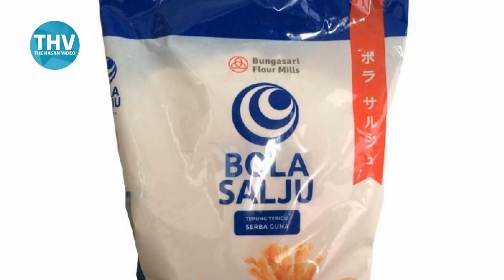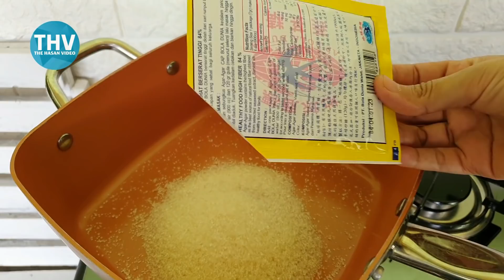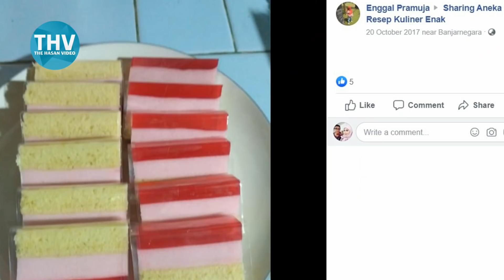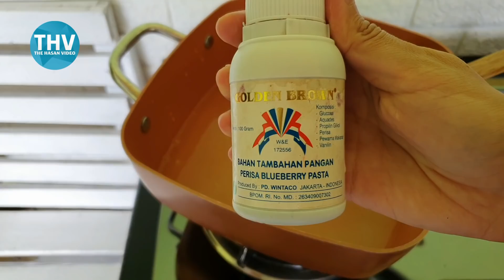Puding Cake Madona Tanpa Oven Harga Rp.1250 Saja!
Ide Bisnis: Kue Lapis Madona Ekonomis
ESTIMASI HARGA PER SATAUN BAHAN AREA MADIUN JAWA TIMUR FEBRUARI 2020

BAHAN CAKE

1 butir telur utuh  Rp. 1600
2 kuning telur         Rp. 1600
110 gr atau sekitar 7 sdm gula pasir Rp. 1800
1 sdt ovalet Rp. 800
125 gr atau sekitar 8 sdm terigu serba guna Rp. 1500
100 ml air, sekitar ½ gelas kurang sedikit
2 sdm minyak goreng  Rp. 500
PUDING BUSA
2 putih telor  Rp. 1600
5 sdm gula pasir [65-70 gr], sesuai selera  Rp. 1100
250 ml air
1 sachet [7 gr] Agar agar Rp. 2400 [Yang murah merek Bola Dunia]
½ sdt vanili  Rp. 200

BAHAN PUDDING
1 Sachet [7 gr] Agar agar Rp. 2500
5 sdm gula pasir [65-70 gr], sesuai selera Rp. 1100
625 ml air

LAIN-LAIN
Gas Rp. 2500
Listrik Rp. 2500
Kemasan plastic 8.5 x 20 cm 36 lembar Rp. 35 x 36 = Rp. 1260 dibulatkan jadi Rp. 1300
TOTAL JENDRAL : RP 23.000
1 Resep jadi 36 potong dengan Harga jual Rp. 1250 s/d Rp. 1500. Jadi omzet yang didapatkan yaitu kisaran Rp. 45.000 s/d Rp. 54.000

NOTE:
*Untuk pembuatan pudding busa dan Puding agar, jika suka kita bisa menambahkan sejumput garam [1/4 sdt] agar lebih mantap rasanya.
*Harga jual tersebut diatas sama sekali tidak persisi, jadi silahkan diestimasi ulang sesuai pangsa pasar dan modal masing-masing. Karena tiap daerah pasti beda harga bahan baku. Otomatis juga harga jualnya jadi tidak sama.
* Cake Madona ini sebaiknya disimpan di kulkas atau di chiller. Kata bunda Windi, jika disimpan di dalam Kulkas itu bisa tahan hingga 1 minggu. Pastikan dibungkus yang rapi dan tertutup.
* Jika di suhu ruang maka sama dengan Pudding bisa tahan seharian ya...
*Oles loyang cukup dibagian bawahnya saja ya, itu kalau pinggirannya ikut dioles margarine atau minyak,  cakenya rawan menciut saat dingin.